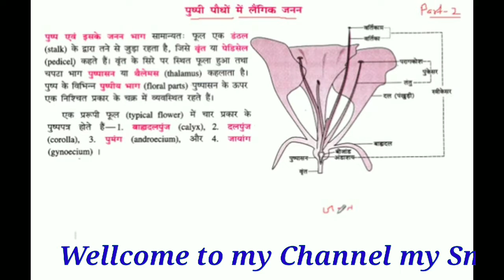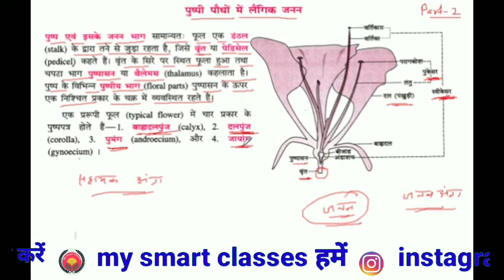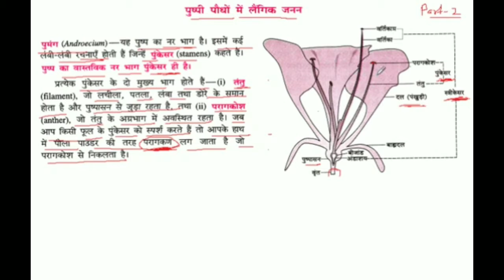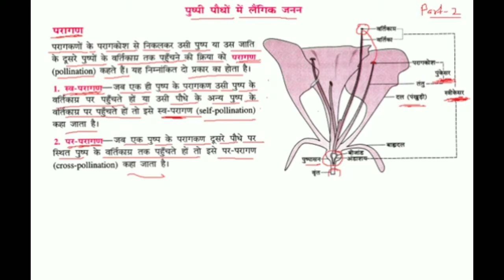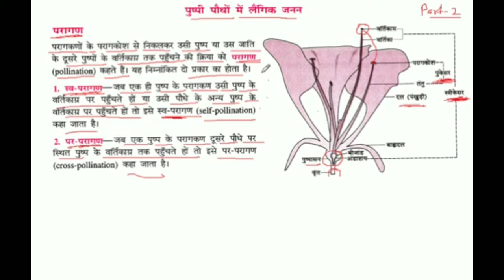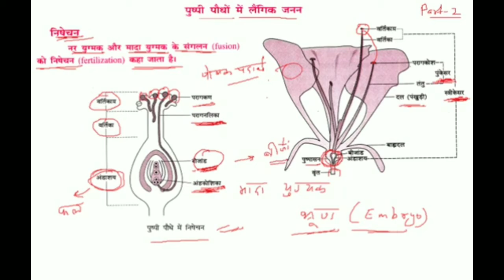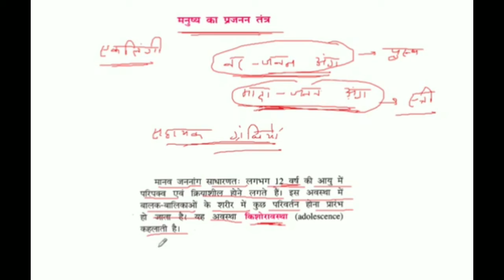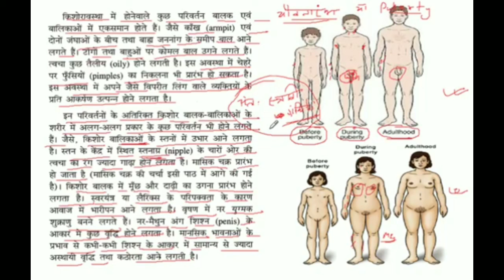जनन Reproduction , Class 10th Biology Chapter 6 Part 2